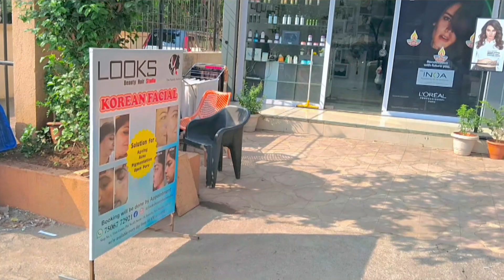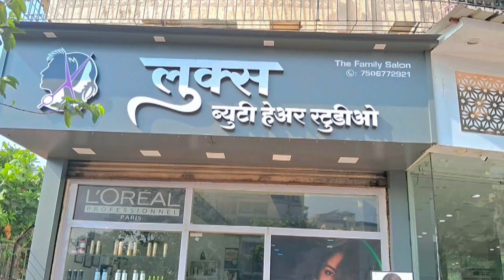To finally hair cut kara liya 🥲...mara man nhi tha hair cut karane ka lakin fir bhi 😐...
I am salman ansari 12255...